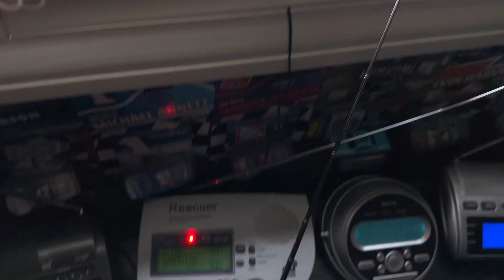EAS #2283-2285 Special Marine Warning